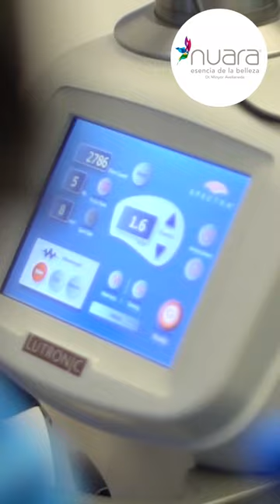Laser Co2 Fraccionado | Nuara® Esencia de la Belleza By Minyor Avellaneda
Laser Co2 Fraccionado

Con el láser de CO2 fraccionado generamos Foto-termólisis vaporizando las células dañadas de manera fácil y segura, un efecto ablativo en la piel que trae consigo la producción de células nuevas y abundante colágeno subdermico que se traduce en adelgazamiento de las mismas, aplanamiento, disminución del edema y color rojo, normalización de su textura y eliminación de la pigmentación.

Es un procedimiento que dura 40 minutos donde los primeros 20 minutos son de limpieza de la piel y colocación de anestesia. La aplicación del láser dura 15 minutos y produce un enrojecimiento leve que mejora desde el día siguiente. Este procedimiento no genera ningún tipo de incapacidad.

Fractionated Co2 Laser

With the fractionated CO2 laser we generate Photo-thermolysis by vaporizing damaged cells easily and safely, an ablative effect on the skin that brings about the production of new cells and abundant subdermal collagen that translates into their thinning, flattening, decrease of edema and red color, normalization of its texture and elimination of pigmentation.

It is a procedure that lasts 40 minutes where the first 20 minutes are for cleaning the skin and applying anesthesia. The laser application lasts 15 minutes and produces a slight redness that improves from the next day. This procedure does not generate any type of disability.